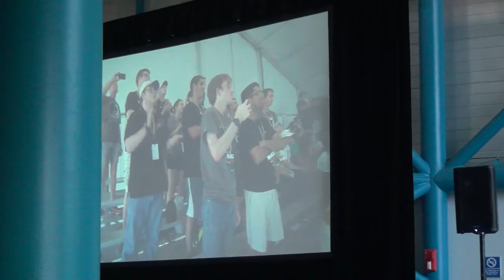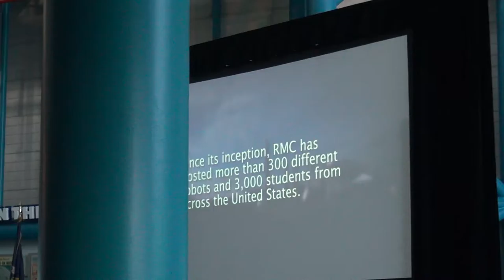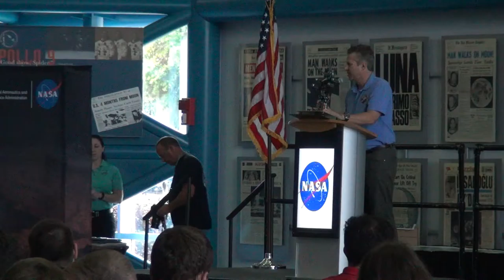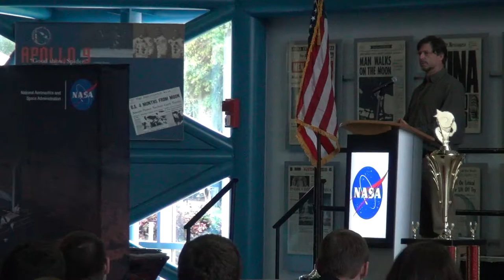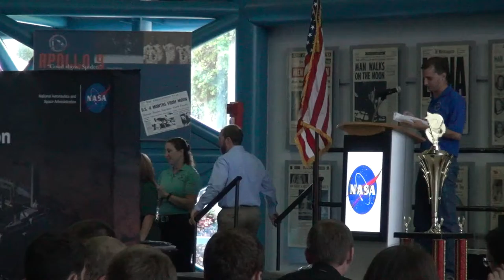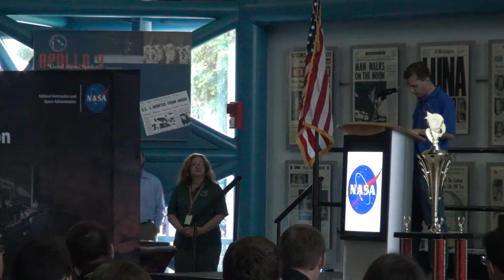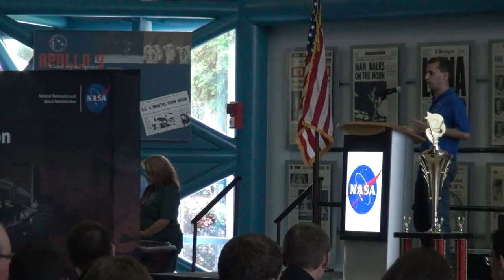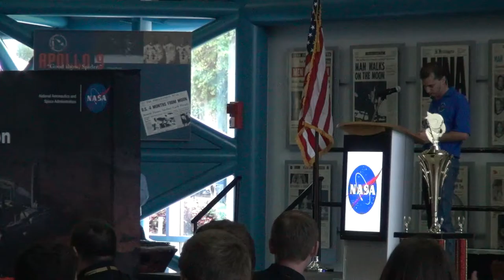NASA Robotic Mining Competition Awards Banquet 2016